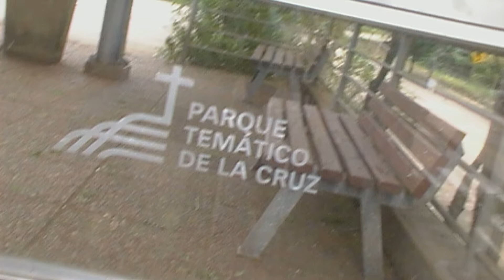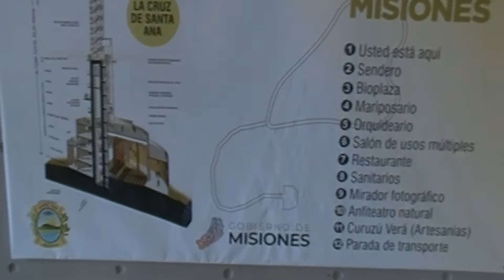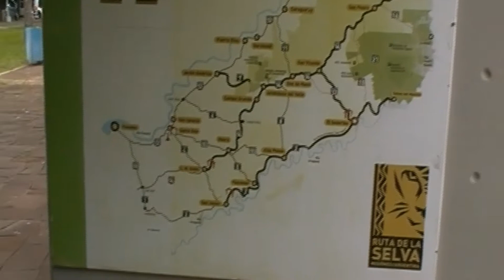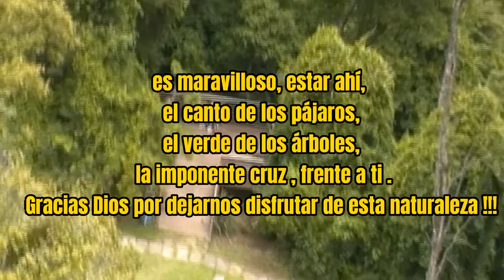LA IMPONENTE CRUZ DE SANTA ANA , MISIONES.CUMPLIENDO SUEÑOS PATRI Y LEO. NOVIEMBRE 2021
Bellísimo  parque temático, ubicado en el cerro Santa Ana ( Misiones) a 360metros de altura a nivel del mar.
Además  de la imponente cruz, el verde de los árboles, el canto de los pájaros,te deslumbran,  tienen un mariposario, un orquideario, restaurant, sanitarios espectaculares.
Uno de los lugares elegidos para ir en semana santa.
La entrada es muy económica.